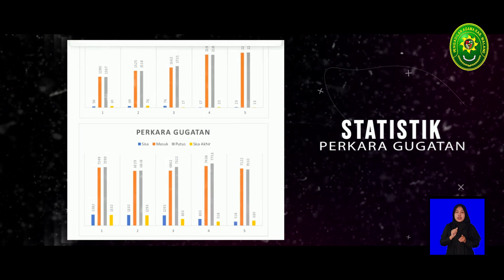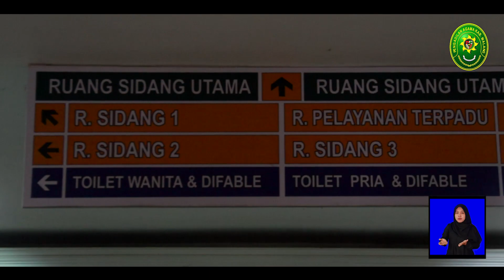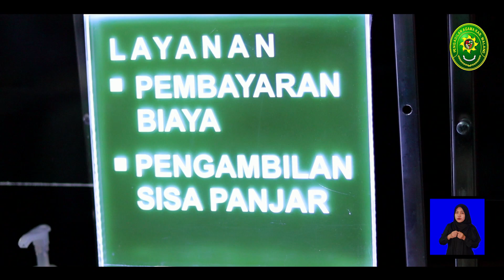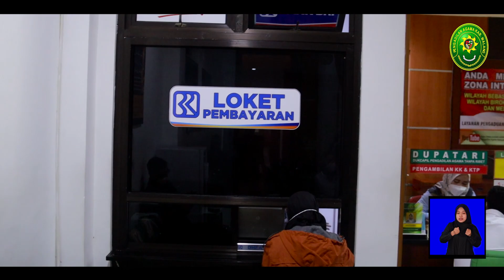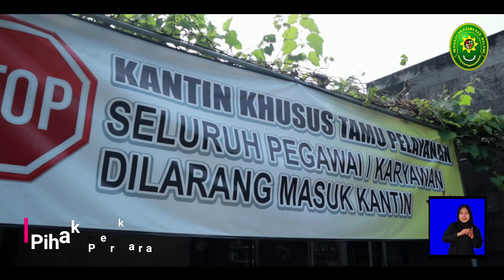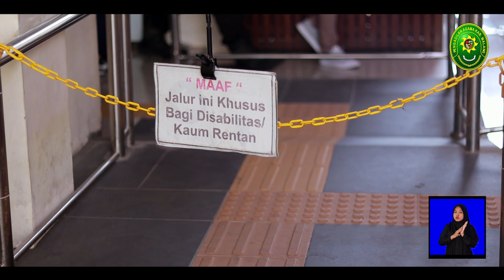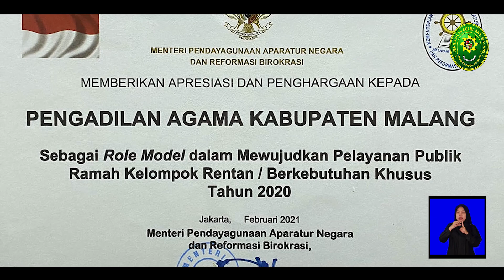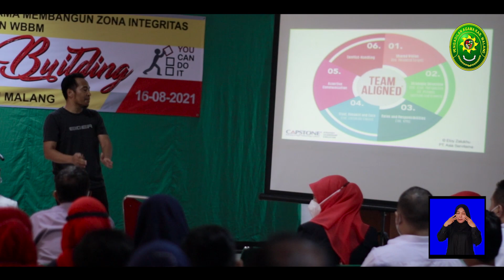PROFIL PENGADILAN AGAMA KABUPATEN MALANG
Bergerak untuk maju...
Pengadilan Agama Kab. Malang sesuai dengan visi dan misinya terus meningkatkan pelayanan prima bagi masyarakat pencari keadilan, upaya tersebut dapat dilihat pada profil Pengadilan Agama Kab. Malang..
Terus berbenah...
Terus berinovasi...
Terus berikhtiar...